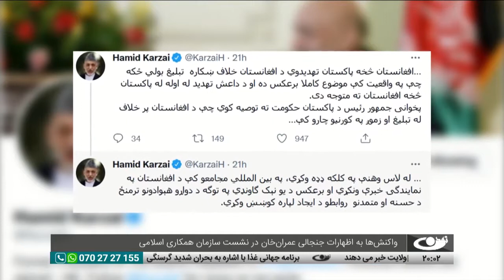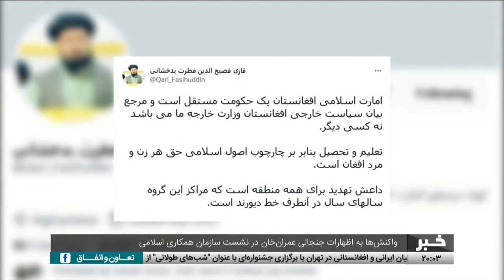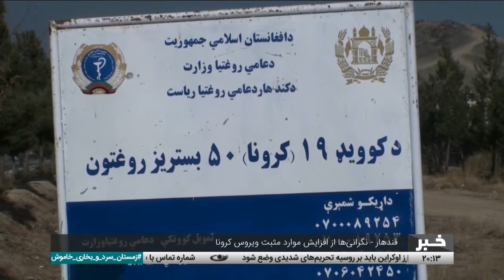اخبار ساعت 8 شب ، 29 قوس 1400- تلویزیون تمدن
خبرهای مهم امروز از افغانستان و جهان :
واکنش‌ها به اظهارات جنجالي عمران خان در نشست سازمان همکاري اسلامي
تأکيد وزارت صحت عامه بر نظارت از شفاخانه‌ها در ولايت هرات
قندهار- نگراني‌ها از افزايش موارد مثبت ويروس کرونا
نگراني‌ها از ايجاد محدوديت‌هاي رسانه‌اي
خبرهاي کوتاه
تهران – تجليل از جشنواره شب يلدا توسط هنرمندان و فرهنگيان ايراني و افغانستاني
افتتاح مسابقات جام همدلي واليبال از سوي دانشگاه خاتم‌النبيين(ص) شعبه غزني
فيليپين – جان باختن بيش از 200 نفر درپي وقوع توفان‌ سهمگين
هشدارها از شيوع گسترده اوميکرون در جريان تعطيلي  کريسمس در جهان
تأکيد آلمان بر وضع تحريم‌هاي شديد عليه روسيه
آب و هوا
سرخط خبرها